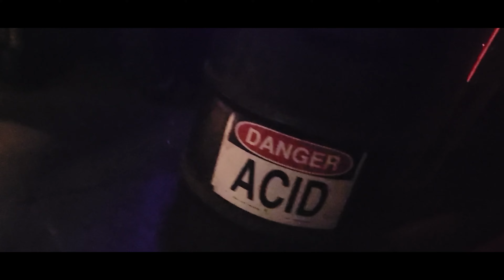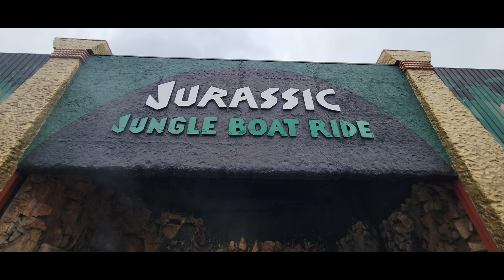Our Favorite Gatlinburg Pigeon Forge Attractions Earthquake The Ride Jurassic Jungle Boat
We visit two of our Favorite Attractions in Gatlinburg and Pigeon Forge, Earthquake The Ride and Jurassic Jungle Boat Ride during a trip in November, 2022. We also included some footage of a former favorite Attraction, World of Illusions from February 2020. It should be noted that this is OUR opinion, these attractions might not be for everybody. But if you like quirky, cheesy, old fashioned tourist attractions, you don't want to miss these.

The Video was edited with Movavi Video Editor Plus 2023.